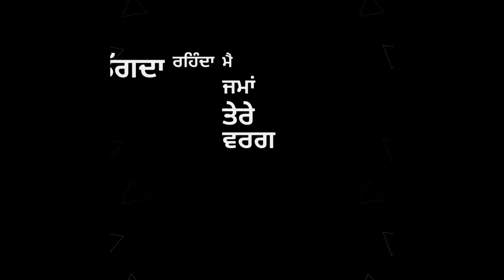Dear Mama Sidhu Moosewala Whatsapp status Black Screen background